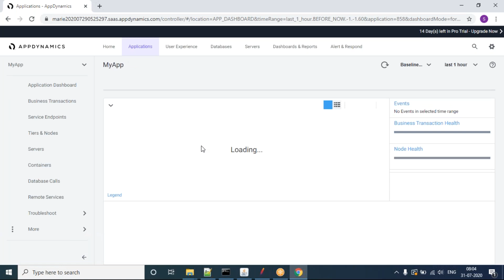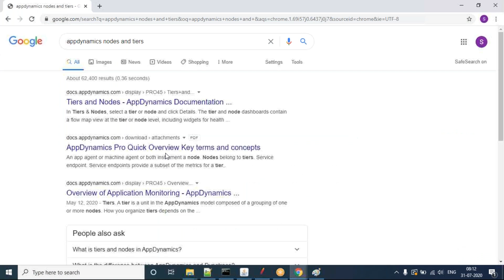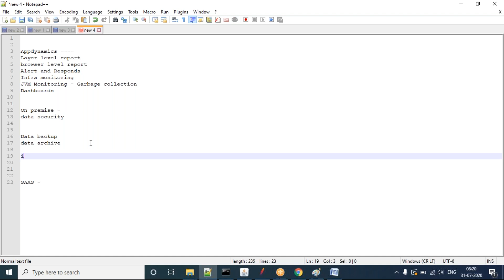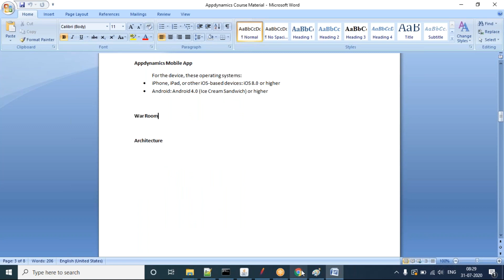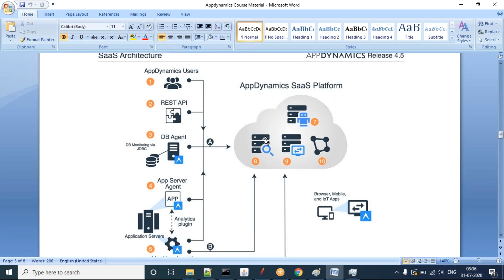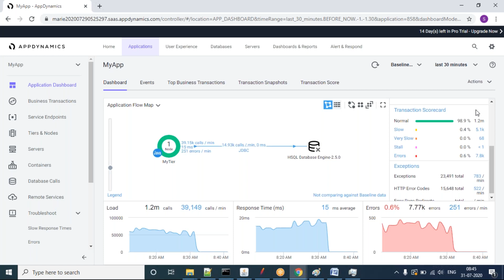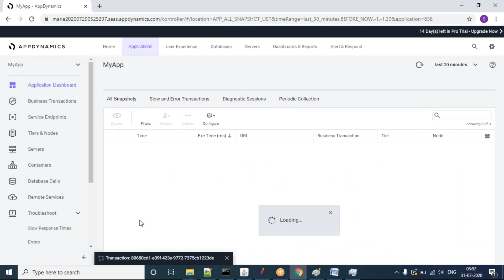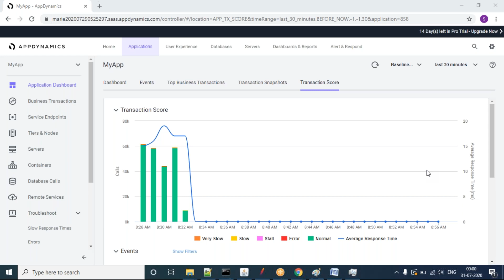AppDynamics Day 1 video On 31st July 2020. Pls call / whatsapp us on +91-8019952427 to enroll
AppDynamics Day 1 video

2) Cloud Performance Engineering in DevOps - Core to Master Level

9) SAPGUI protocol - Performance Testing for SAP applications Using LoadRunner